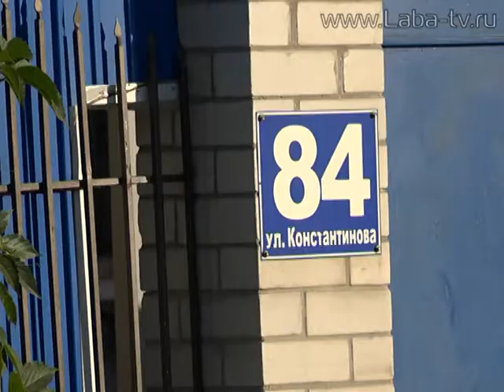Памяти И.Ф. Константинова.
На улице Константинова состоялось тематическое мероприятие, посвященное нашему земляку.